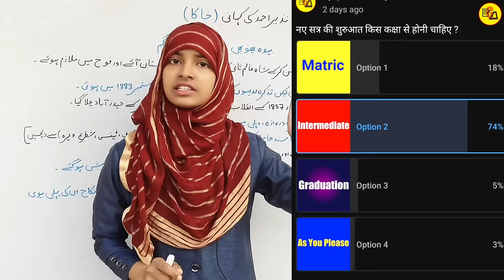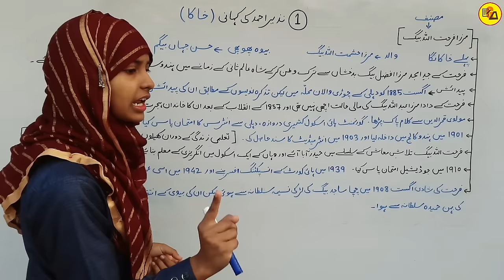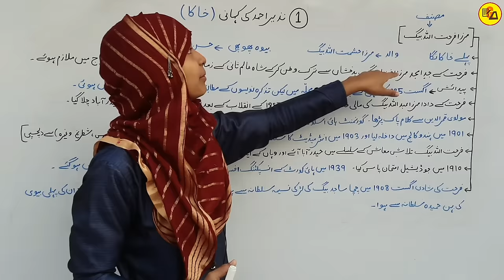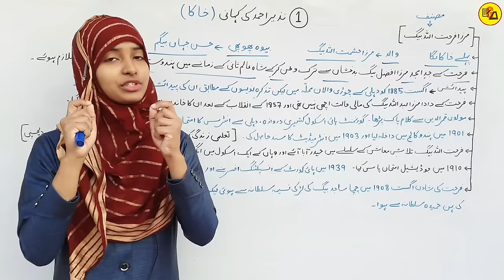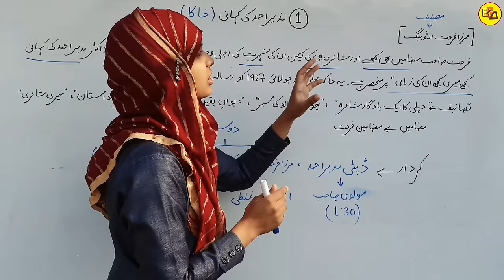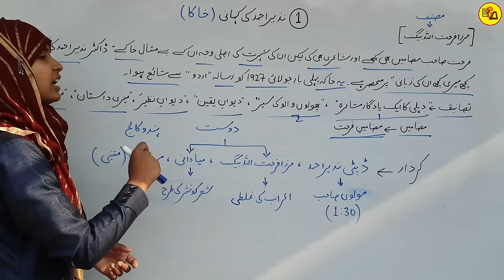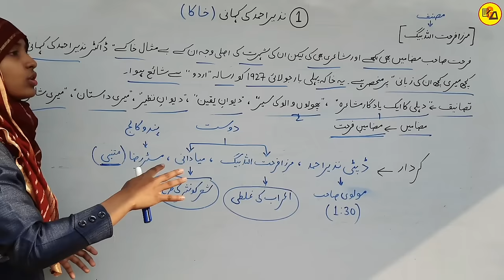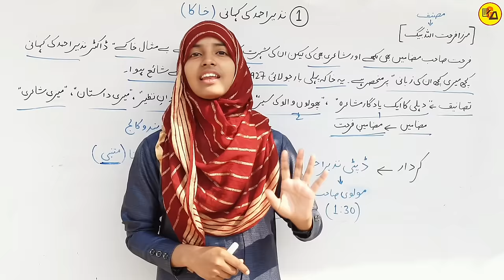Class 12 Urdu Chapter 1 | Nazir Ahmad ki Kahani | Khaka Kya Hai | New Batch 2023_24 | By Muskaan Mam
Class 12 Urdu Chapter 1|Nazir Ahmad ki Kahani|Khaka Kya Hai|By Muskaan Mam

इस वीडियो में कक्षा 12वी उर्दू के कहकशां किताब से पहले चैप्टर की समाप्ति पूरी तरह से कि जा चुकी है जो आपके आने वाले नए सत्र अर्थात 2023-24 वार्षिक एग्जाम के लिए बहुत ही ज्यादा महत्वपूर्ण साबित होने वाला है इसलिए इस वीडियो को अपने दोस्तों तक पहुंचाने की कोशिश करें ताकि सभी विद्यार्थी इसका फायदा उठा सकें l